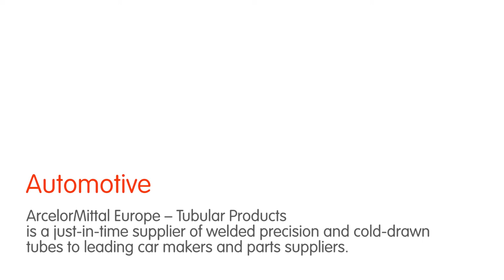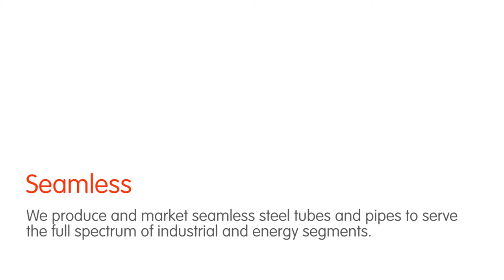New version here